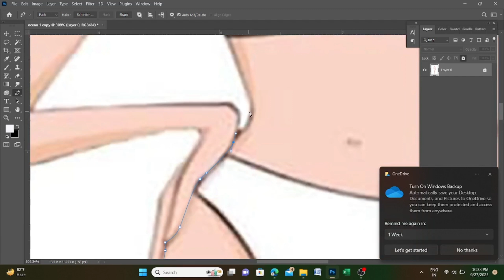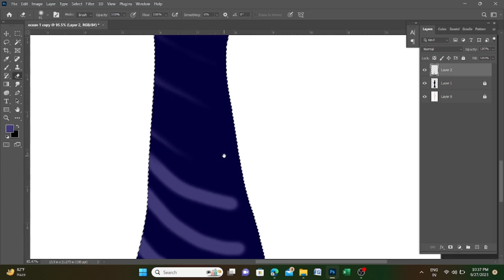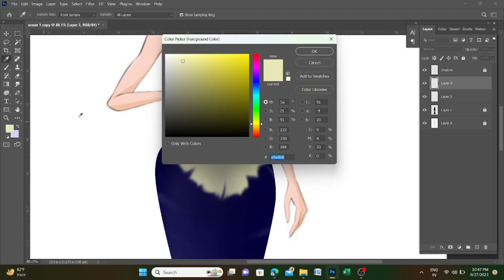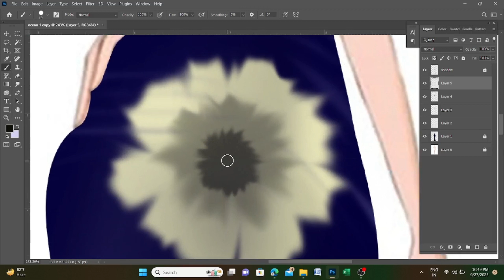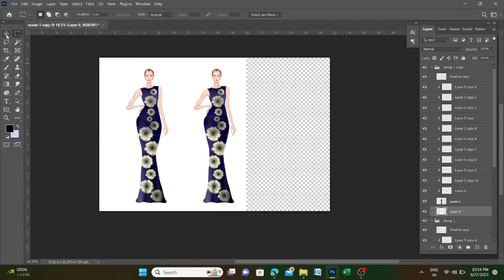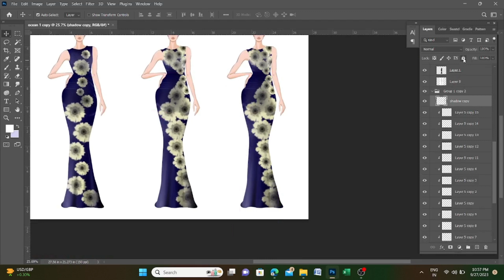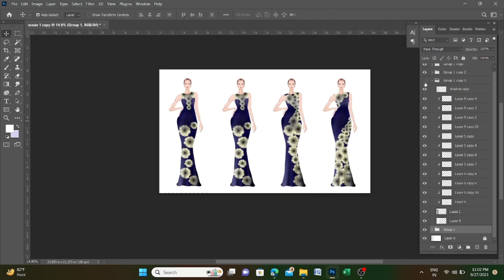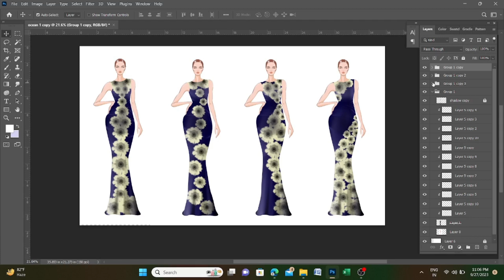Creating Partywear Dress Illustrations in Photoshop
Creating Four Floral Partywear Dress Illustrations in Photoshop" Description: "Join me in this Photoshop tutorial where I'll show you how to design four stunning floral partywear dress illustrations step by step. Whether you're a fashion enthusiast or an aspiring designer, this tutorial will help you bring your creative ideas to life. Learn valuable techniques, from sketching to adding intricate details, and take your fashion illustration skills to the next
level.